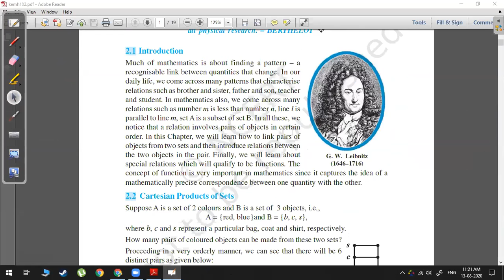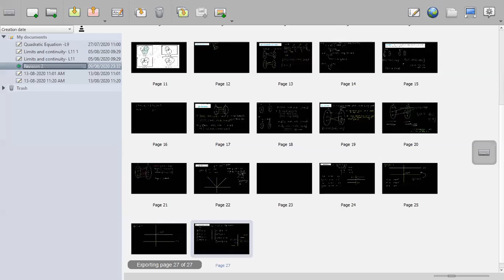Aug 13 - 11th JEE - Maths - SZ3